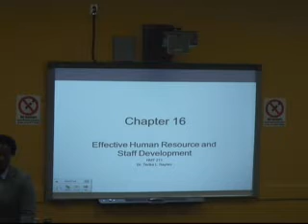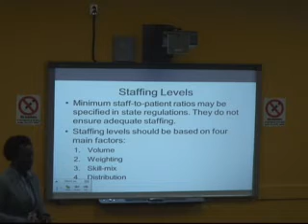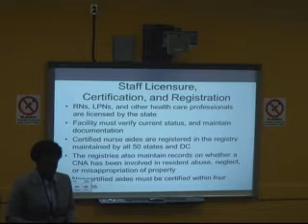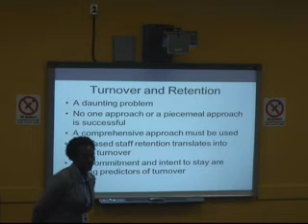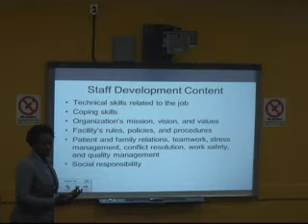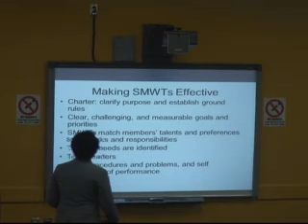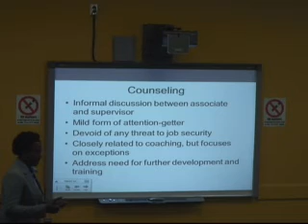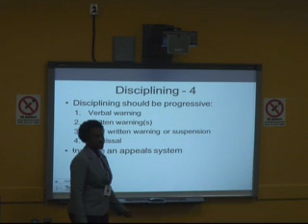HMT 211 - Effective Human Resource and Staff Development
Healthcare Management Lecture on Human Resources and Staff Development